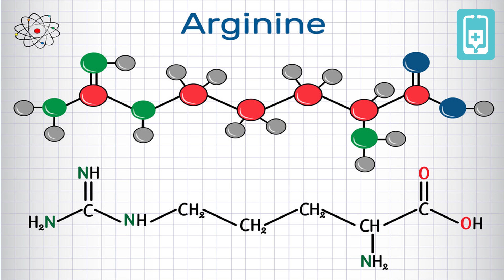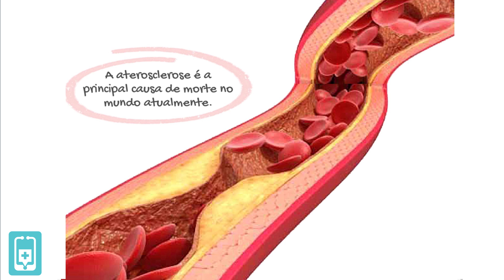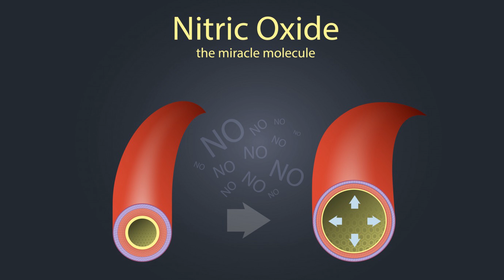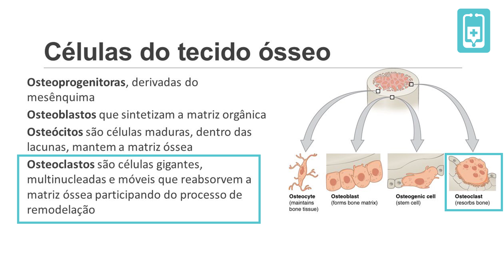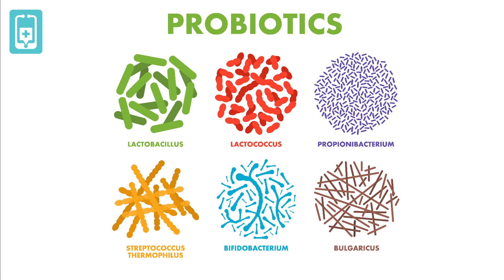Óxido nítrico - A Saúde de suas artérias depende disso.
Trata-se de uma molécula de sinalização biológica fundamental para a saúde dos vasos sanguíneos. É um gás que dura poucos segundos após liberado.

Foi considerada a molécula do ano pela revista Science em 1992. Uma das consequências de envelhecer é perder óxido nítrico - NO - e toda doença crônica vem acompanhada de redução na sua produção.

Existem duas vias pelas quais o organismo produz NO

Via 1: Mais ativa na juventude - A enzima nítrico óxido sintase - NOS - a produz a partir do aminoácido arginina. Citrulina também pode ser um precursor.

Via 2: Mais importante a partir dos 40 anos de idade - Os nitratos dos alimentos são convertidos em nitrito pelas bactérias da boca e em contato com o HCl do estômago viram NO.

A parede interna dos vasos - endotélio -  perde 85% da capacidade de produzir NO ao longo dos anos.

O NO ajuda a parede do vaso cicatrizar ao mobilizar células progenitoras endoteliais, tipo de célula tronco originada na medula óssea.

Previne a formação de coágulos nas artérias.

É o NO que permite a dilatação da parede das artérias. Mantém as artérias jovens e flexíveis. É a sua produção adequada que previne e trata:

Pressão alta

Ataque cardíaco - infarto

AVC - derrame

Diabetes

Artrites

Doença renal

Osteoporose

O NO também tem função na comunicação entre neurônios e na saúde do sistema imune.

Nos ossos o NO inibe a ação dos osteoclastos, ajudando a preservar a massa óssea.

É a deficiência de NO que leva também nos homens a disfunção erétil.

A mulher até a menopausa produz mais NO do que o homem porque o estrogênio ajuda na sua produção.

Arginina e citrulina ajudam no desenvolvimento muscular e no desempenho esportivo.

Veja no vídeo em meu canal do Youtube:

O que provoca a deficiência de NO ?

Como obter mais NO pela alimentação?

Assista ao vídeo no Youtube para saber essas respostas e muito mais sobre o NO.